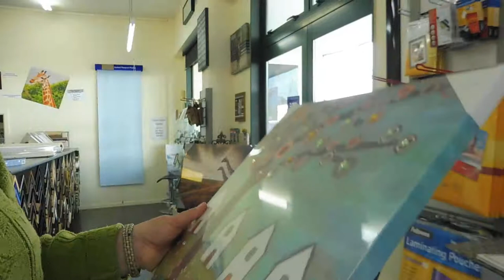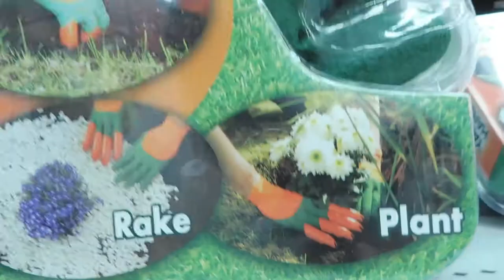IS THIS THE MOST BORING VLOG EVER